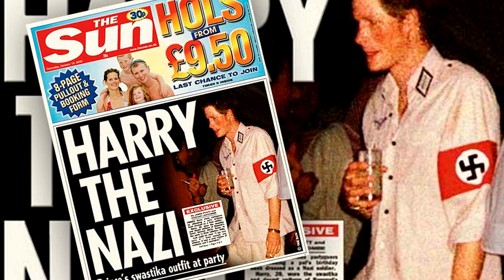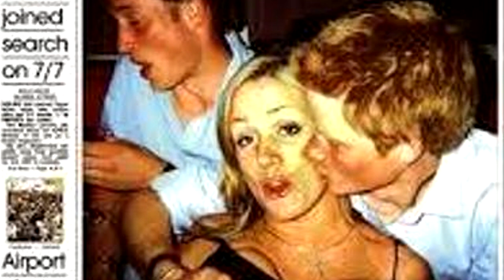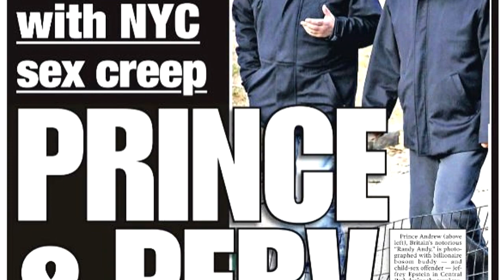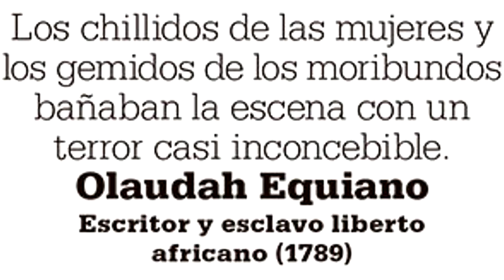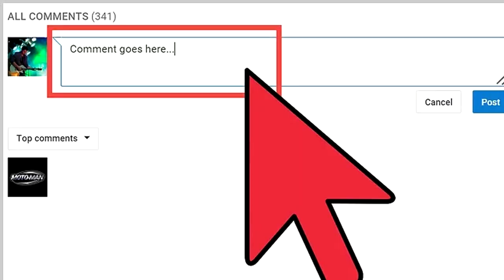10 TERRIBLES datos de la CORONA BRITÁNICA